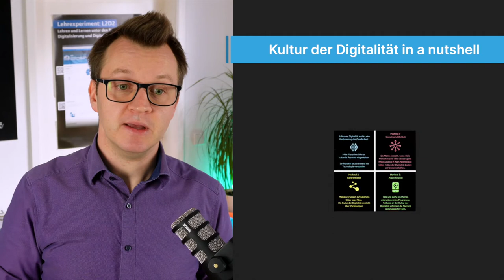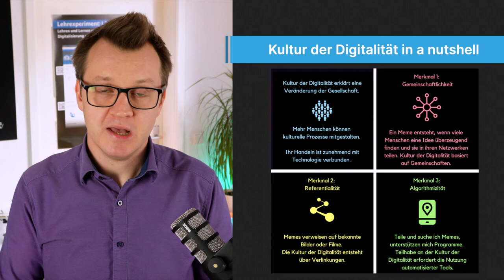L2D2 06 Kultur der Digitalität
Intro-Video zur Sitzung „Kultur der Digitalität“ des Seminars „Lehren und Lernen unter den Bedingungen von Digitalisierung und Digitalität (L2D2)“ am Karlsruher Institut für Technologie (KIT) aus dem Wintersemester 2021/22.